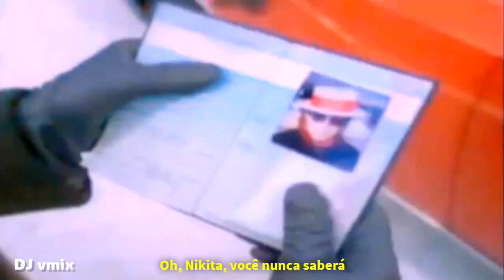Elton John - Nikita Legendado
Musica - Nikita
Artista - Elton John

Biografia: Elton Hercules John, Kt, GBE (nascido Reginald Kenneth Dwight; Londres, 25 de março de 1947), é um pianista, cantor, compositor e produtor britânico. Tem o letrista Bernie Taupin como parceiro de composições desde 1967, com mais de quarenta álbuns produzidos juntos. Em sua carreira de cinco décadas, Elton John já vendeu mais de 300 milhões de discos, tornando-o um dos músicos de maior sucesso no mundo, o nome de registro de Elton John é Reginald Dwight. Nascido em 1947, cresceu na área de Pinner, Londres. Aprendeu a tocar piano cedo, e em 1962 formou uma banda de blues chamada Bluesology. Conheceu seu parceiro Bernie Taupin em 1967, depois de ambos responderem a um anúncio para compositores. Por dois anos, produziram canções para outros artistas, incluindo Roger Cook e Lulu. John também trabalhou como músico de estúdio para artistas como The Hollies e The Scaffold. Em 1969, lançou seu álbum de estreia, Empty Sky. Em 1970, lançou o single Your Song, de seu segundo álbum, Elton John, alcançando o top dez no Reino Unido e dos EUA, seu primeiro single de sucesso, Ainda na adolescência, no início dos anos 60, integrou o grupo de blues Bluesology, em 1967, já não participando mais da banda, estabeleceu parceria com o letrista Bernie Taupin, com quem lançou grande parte de sua obra musical, mantendo-se a parceria até os dias de hoje. Adotou nessa época o nome artístico de Elton John, inspirado nos nomes de dois integrantes da Bluesology, Elton Dean (saxofonista) e Long John Baldry (líder), em fevereiro de 2014, apresentou-se em Goiânia, Fortaleza, Rio de Janeiro e Salvador, voltou ao país em 2017, para tocar nas cidades de Curitiba, Porto Alegre, São Paulo e Rio de Janeiro, na apresentação no Mount Smart Stadium em Auckland, Nova Zelândia, em 16 de fevereiro de 2020, Elton John perdeu a voz e teve que interromper o show. A causa foi uma pneumonia atípica, que havia sido diagnosticada mais cedo naquele dia, três dias depois, o show voltou a ser realizado, depois da recuperação do artista, em maio de 2020, Elton John participou da gravação do álbum Chromatica de Lady Gaga, em um dueto com a cantora na música Sine from Above foi o primeiro trabalho juntos, depois de uma década de amizade.

• Todos os vídeos são: Renderizados HD (1080p)
• Todos os áudios são: Masterizados WAV (32-bit flut) – (48000Hz)

My YouTube channel is not interested in violating any copyright of songs.
1- I search on YouTube for all videos and audios, I download and temporarily go up on the platform to make sure I keep the callsign (eye) green, as my channel is not monetized, the earnings automatically go to the Copyright Holders.
2 After this work I'll have a video (vmix) with much more quality than I found, I go up on the platform again if I had a green callsign (eye), it will be posted on my channel.
I ask you: Copyright Holders, "no Strikes on the channel", my Hobby is to improve the POP songs, if possible let me know I immediately remove the video from the platform, the video becoming red indicative (eye), thus giving a time for me to withdraw. Note: I have the screenshot of all videos indicative (eye) green so I can send it to you if you wish, thank you @djsoundmusic